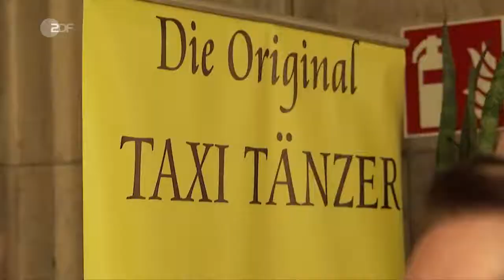Die Taxi -Tänzer von Wien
ZDF heute - in Europa 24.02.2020

„Taxi-Tänzer“ erfreuen sich auf den Bällen von Wien großer Beliebtheit. Da ein großer Damen-Überschuss herrscht, stehen solche Herren auf den Bällen bereit, um mit Damen zu tanzen, die keinen Tanzpartner mitgebracht haben. Bezahlt werden sie von den Veranstaltern.